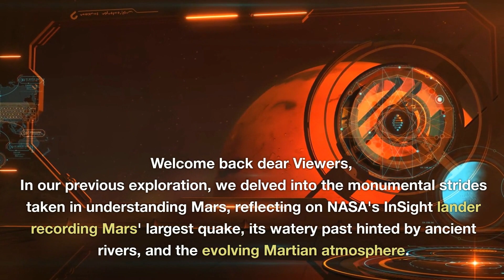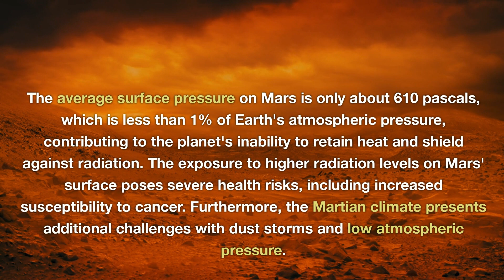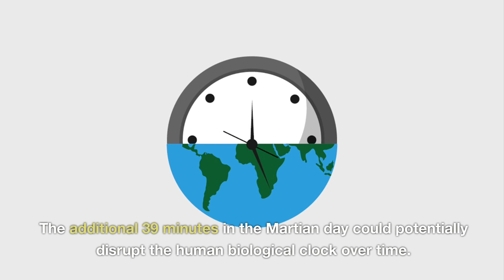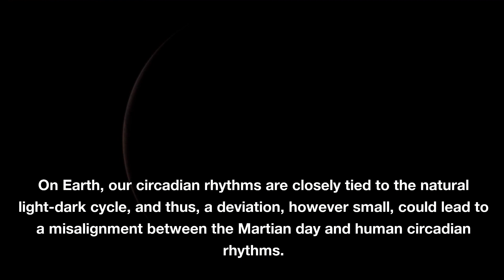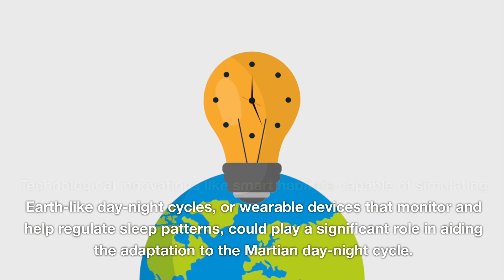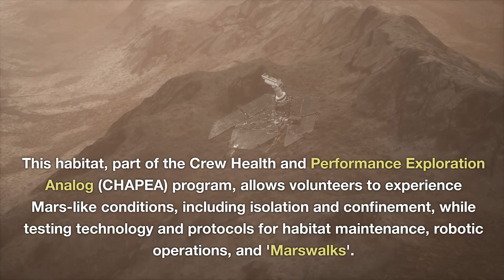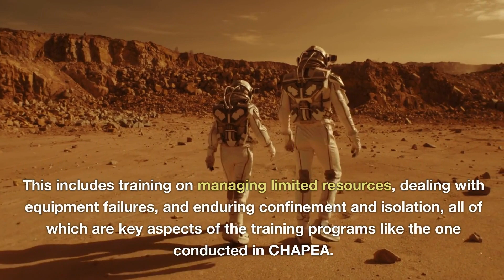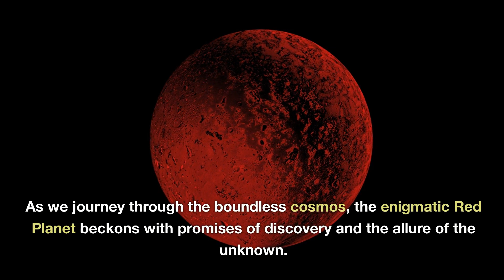Turning Mars Green - Challenges of a Martian Environment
Embark on an expedition as we explore the formidable challenges and meticulous preparations underway for human life on Mars. In this episode, we delve into the harsh Martian conditions, the psychological hurdles of isolation, and the intriguing Martian day-night cycle. We further explore the significant strides made in 2023 towards preparing humans for the Red Planet through simulated Martian habitats, advanced technologies, and rigorous training programs. The narrative also touches on the speculative yet fascinating aspect of human adaptation to Martian conditions. As we venture closer to turning the Martian dream into reality, the journey unfolds the boundless potential of human ingenuity and the promise of a new frontier. Every step on Earth propels us closer to our interplanetary future; let's embark on this remarkable journey together!